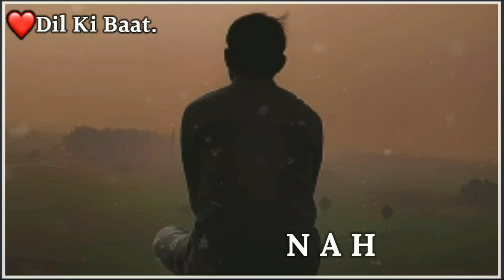Tuta Hua Dil 💔 Kisi Ka Kaam Nahi❌ Aata 😔|| ❤️Dil Ki Baat.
L I N E S : ✍️
Tute hue pyale Mein jaam Nahin Aata
Ishq ke mareez ko aaram Nahi Aata
Aye Bewafa Dil todne se pahle Yeh soch Liya Hota
Ke Futa hua Dil Kisi Ka Kam Nahin Aata
Aur uski Mohabbat Ka sila bhi Ajeeb tha
Apna Bhi Na banaya
Aur Kisi Ka hone Bhi Na Diya 💔😔